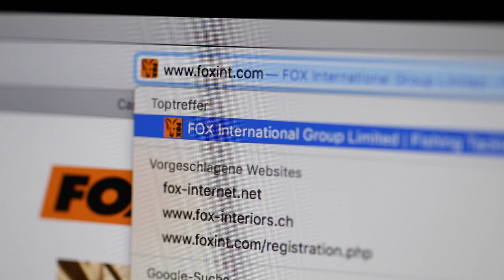***Fox Karpfenangeln TV*** The Syndicate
Benjamin Schoedel spricht über Fox's neu gestartete "The Syndicate" und erklärt, warum alle Karpfenangler sich anmelden sollten, um an diesem spannenden neuen Projekt teilzunehmen, das euch Zugriff auf unsere besten Inhalte vor allen anderen gibt! Klicken Sie auf diesen Link, um sich anzumelden